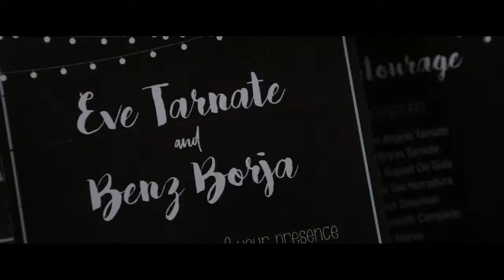Eve and Benz Wedding SDE 81818